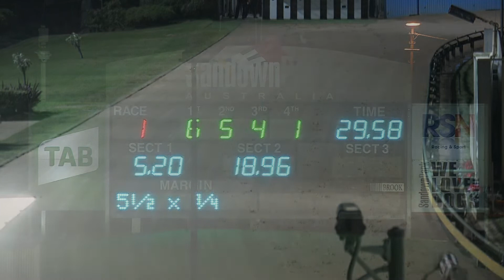SAN THU 21 JUL 22 R1